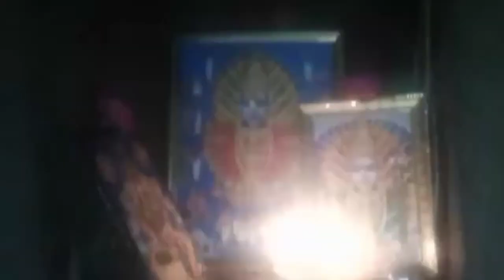ನಾನು ಇಂದು ಕೆಲಸಕ್ಕೆ ಹೋಗಲಿಲ್ಲ 🙏 Please support🥰Jayashree village life Kannada Vlogs ☺🙏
ನಮ್ಮ ಚಾನೆಲ್ ಗೆ ಸಬ್ ಸ್ಕ್ರೈಬ್ ಮಾಡಿ

 Please support🙏 Jayashree  Vlogs☺🙏

Village life food
kannada vlogs
vlogs in kannada
kannada vlog
 daily vlogs kannada
daily vlog in kannada
 kannada vlog daily vlogs
daily routine vlog in kannada vlog

ನಮ್ಮ ಚಾನಲ್ ಅನ್ನು ಬೆಂಬಲಿಸಿ
ದಯವಿಟ್ಟು ಬೆಂಬಲಿಸಿ

Plz support Jayashree village life Kannada vlogs❤🙏